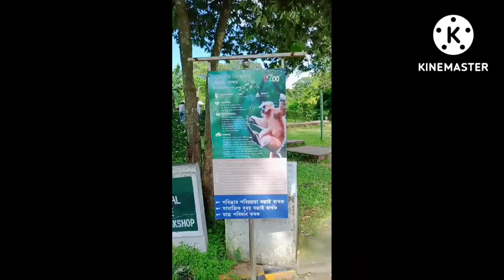Assam state zoo guys moja video 😍😍🙊🦒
Current Location: 4RX3+JRQ, Dr Zakir Hussain Rd, SBI Colony, Hengrabari, Guwahati, Assam 781036, India

Assam zoo